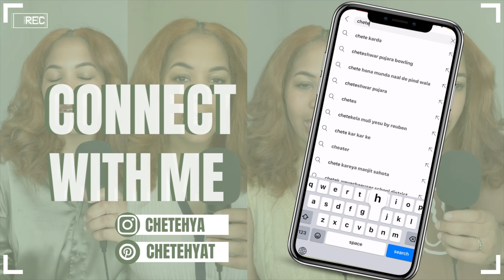MY TESTIMONY: FROM NEW AGE TO CHRIST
Blessings! Grab a snack and be prepared to ride this out. Initially, I was hesitant to share my testimony out of fear and seeking to bury the past. Nonetheless, I believe even in our darkest hour Jesus is lifted. There is no situation that God can't handle and you are never too far that he cannot reach you.
   -Shalom

camera  |  Sony a6400 & iPhone 13 ProMax
edits  |  iMovie